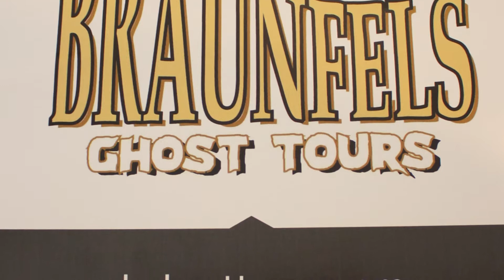New Braunfels Ghost Tours Ribbon Cutting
New Braunfels Ghost Tours is a new business offering 90-minute guided, historical tours through Downtown New Braunfels. Once they assured us there would be no ghosts present we celebrated their opening with a ribbon cutting on July 22, 2014.

New Braunfels Ghost Tours is a 90 minute walking historical haunted tour of downtown New Braunfels. We begin our tours by meeting in front of Naegelin’s Bakery at 7:45 pm and take off at 8pm. We are open Thursday – Sunday and also do large groups throughout the week. We make 10-12 stops beginning with a brief beginning of NB from thousand of years ago from Native American days, Spanish explorers to the founding of our town by Prince Solms. We make stops of historic places and talk about the beginning of these land marks along as some spooky and colorful tales the owners, occupants and workers have shared.

Even if you don’t believe in the paranormal you will be sure to enjoy the stories and history.